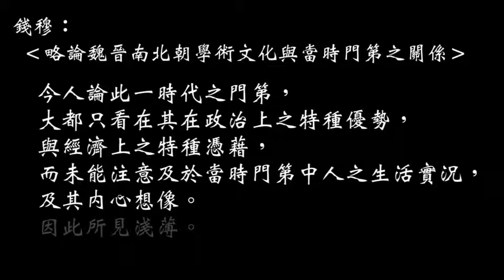1 5 讀者之難（三）— 時代價值觀：貴族